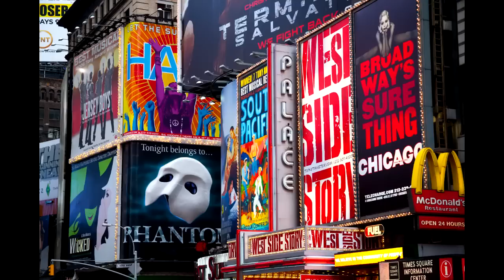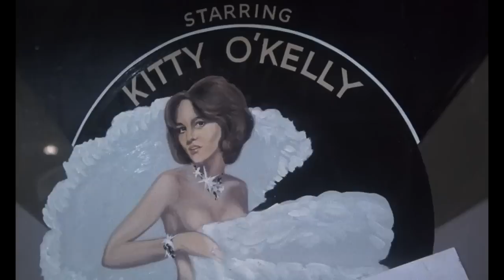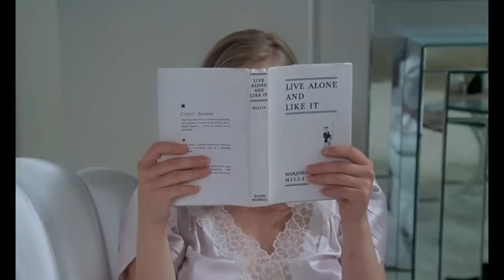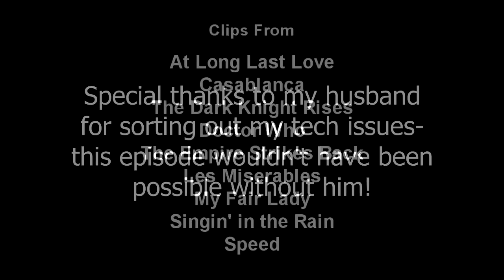At Long Last Love: Musical Hell Review #17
Your'e the top--this tribute to early Hollywood musicals, however, is the pits.